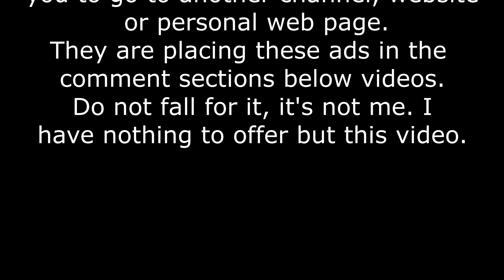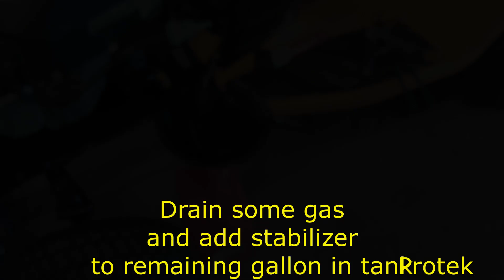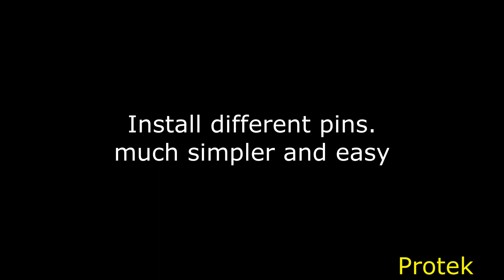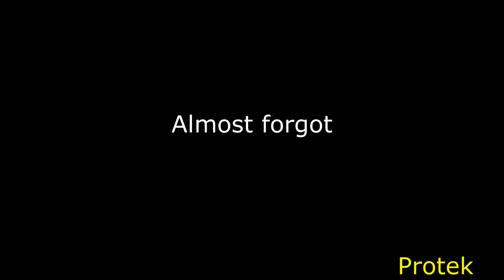cub cadet no start/flood update part 2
This video will show how I removed the mower deck and replaced the blades. Keep in mind, I am not a pro. I do consider myself a good driveway mechanic.